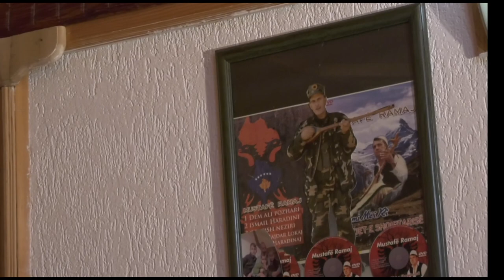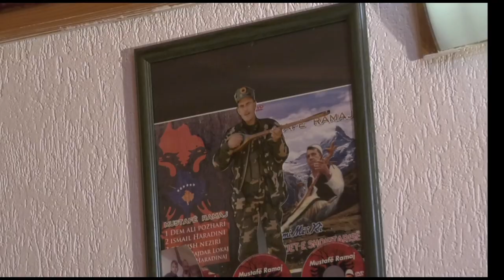ZEKË LUSHAJ  MOJ E MIRA HADE MA NGAT